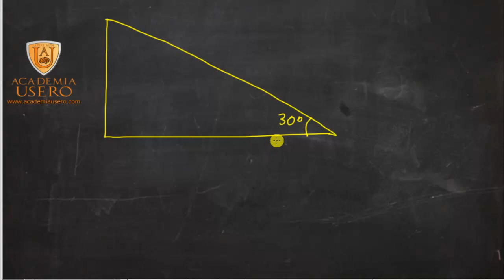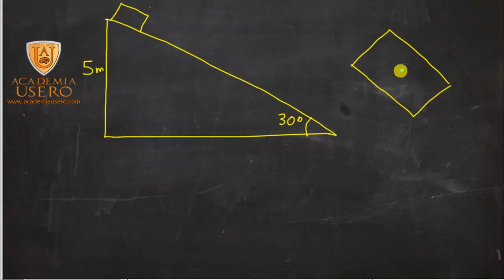Plano inclinado ejercicios Fisica Dinamica Acceso Ciclo Formativo Academia Usero Estepona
Plano inclinado ejercicios Fisica Dinamica Acceso Ciclo Formativo
Calculamos la aceleración de un cuerpo que cae por un plano inclinado donde tenemos el ángulo, la altura del plano y el coeficiente de rozamiento.
Academia Usero en Estepona, el centro de formación con más vídeos en Internet  del Mundo presenta: Plano inclinado ejercicios Fisica Dinamica Acceso Ciclo Formativo